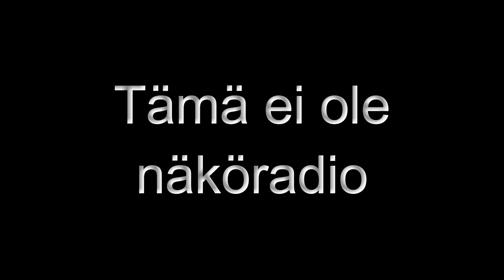Alivaltiosihteerit - Pirkka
plop plop...